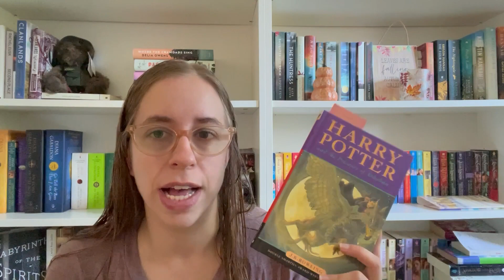Trying to read some books ft. THE CAT || Reading vlog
Hello booktube !
Last week was not the best one, but things are going back to normal. So here are the books I read last week !